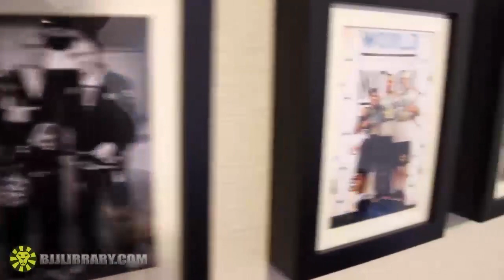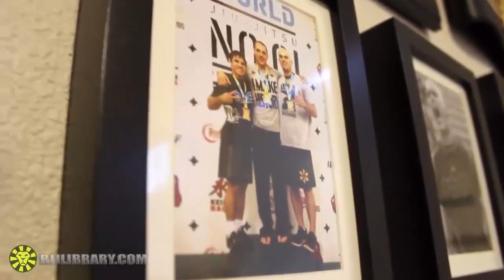Interview with James Puopolo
Xande interviews James Puopolo, one of the best American BJJ black belts on the competition scene today with the following accomplishments in his career:

World Champion (2009 purple)
2x Pan American Champion (2011 brown, 2009 purple)
2x  Grapplers Quest Open Weight Champion (2010 & 2009 brown)
2x US Nationals Champion (2010 brown weight & absolute)
World Pro Cup Trials Champion (2011 black/brown)
ADCC Northwest Trials Champion (2009)
American Nogi Nationals Champion (2008 purple)
World Silver Medallist (2007 blue)
Pan American Silver Medallist (2011 brown absolute)
3x World Bronze Medallist (2008 purple, 2010 brown weight & absolute)
2x World Nogi Bronze Medallist (2010, 2009 brown)